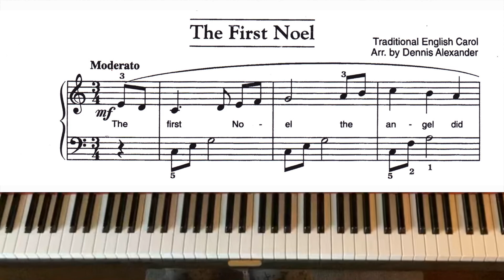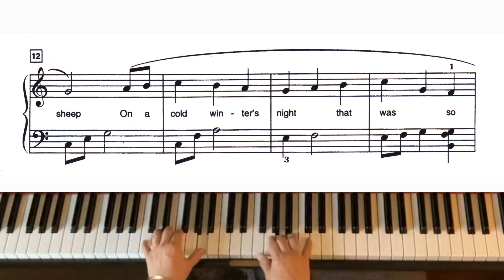" The First Noel " Simple Christmas Piano Piece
"Noel is  Christmas"  in French.  also means coming from the French phrase bonnes nouvelles { "good news"} We sing Noel at Christmas to celebrate the news of Jesus Birth .